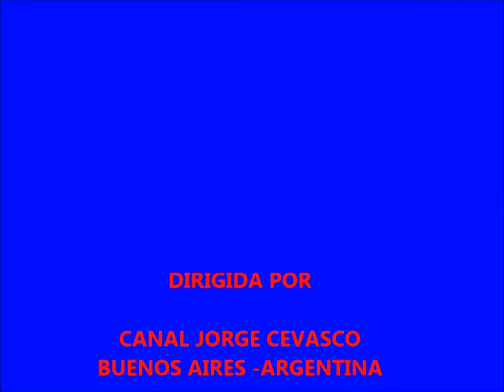ELDERES MISIONEROS MORMONES " El que pide recibe"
este clps  fue editado en Buenos Aires ( Argentina) el día 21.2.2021